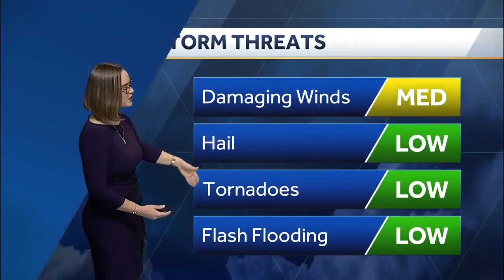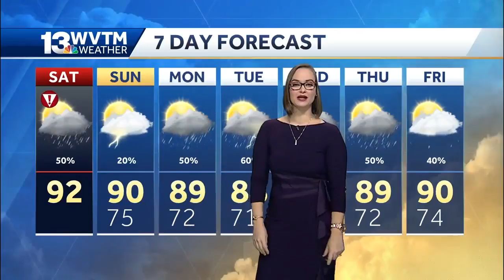Weekend weather update